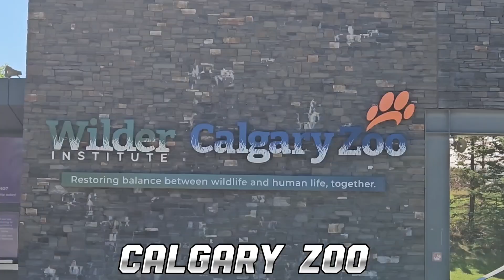July 15, 2024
Calgary zoo 2024 Summer